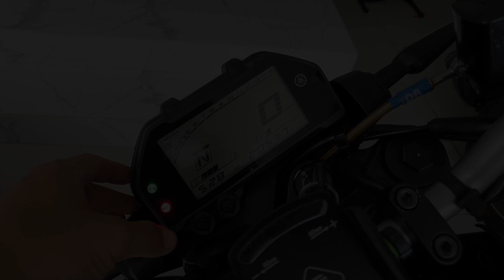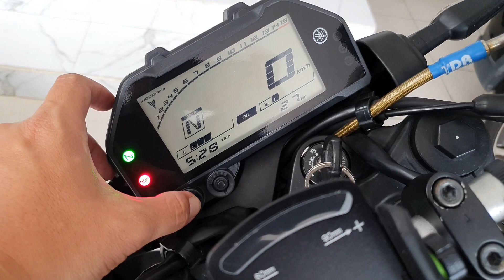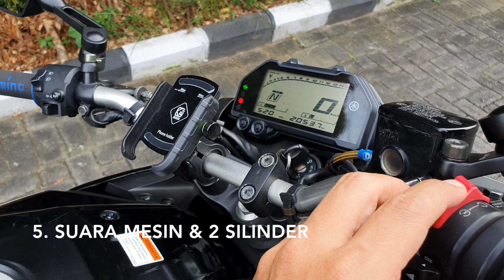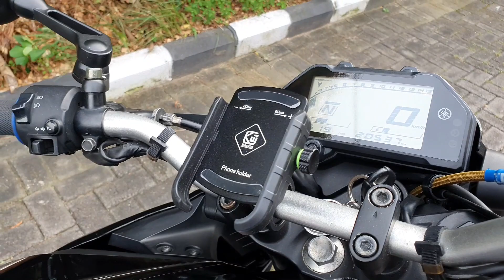5 Alasan Kenapa Pilih MT 25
Berikut Video Kenapa Saya Memilih MT 25
Sistem pelumasan basah
Kapasitas oli mesin total = 2,40L : berkala = 1,80L ; ganti filter oli = 2,10L
Tipe mesin 4 langkah berpendingin cairan, DOHC
Jumlah/posisi silinder 2 silinder/tegak
Daya maksimum 26.5 kW/12.000 rpm
Torsi maksimum 23.6 Nm/10.000 rpm
Sistem starter elektrik starter